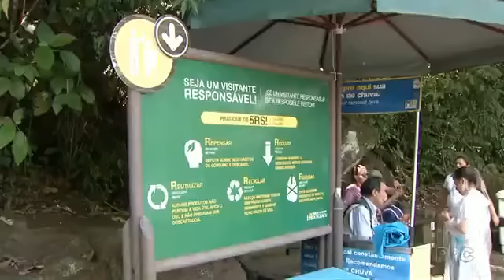Milhares de Moedas são encontradas nas cataratas do Iguaçu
01/12/2016 11h46 - Atualizado em 01/12/2016 12h06
Montanhistas recolhem R$ 1 mil em moedas das Cataratas do Iguaçu
Superstição, moedas são jogadas por turistas que visitam atrativo turístico.
Ambientalistas alertam para os danos ambientais provocados pelo gesto.
Do G1 PR, com informações da RPC Foz do Iguaçu
Uma faxina bem próxima às famosas Cataratas do Iguaçu, em Foz do Iguaçu, no oeste do Paraná, resultou em mais de R$ 1 mil em moedas de vários países tiradas do fundo do rio. A limpeza foi feita com a ajuda de dois montanhistas voluntários que usaram técnicas especiais para chegar o mais perto possível do precipício de cerca de 40 metros de altura ao fim da passarela principal.
No total, foram recolhidos cerca de 40 kg em moedas de vários países, em especial do Brasil, Paraguai e Argentina. A quantidade é recorde segundo os técnicos do Instituto Chico Mendes de Conservação da Biodiversidade (ICMBio), responsável pela manutenção do Parque Nacional do Iguaçu, que abriga o maior conjunto de quedas d’água do mundo.
A reserva recebe em dias normais cerca de cinco mil visitantes, volume que triplica nos feriados e fins de semana, totalizando mais de 1,5 milhão por ano.
O gesto de jogar moedas no rio é uma superstição de turistas que com o gesto acreditam que pedidos possam ser realizados. Mas, para os ambientalistas, a atitude causa danos ambientais. O metal pode contaminar a água e aves que frequentam o local para comer peixes, explicam, podem ser atraídos pelo brilho e ingeri-las.
“Às vezes para a pessoa faz bem. Ela pensa: ‘vou fazer um pedido e espero que este sonho se realize’. Mas, para o parque, para o meio ambiente e para o rio isto é lixo”, comentou Apolônio Rodrigues, chefe do setor de manejo do Parque Nacional do Iguaçu.
Além da limpeza nas cataratas, as equipes percorreram várias áreas de mata da unidade de conservação. Os mutirões nas trilhas e no rio são feitos de duas a três vezes por ano. Desta vez foram recolhidos 270 quilos de lixo. As moedas vão ser doadas a instituições de caridade de Foz do Iguaçu